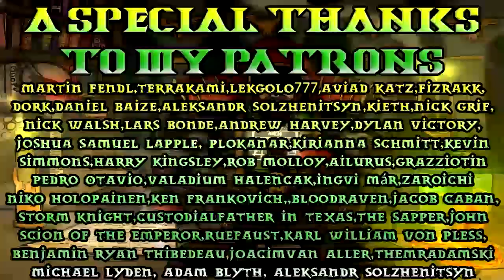30K Lore, The Horus Heresy Lore Breakdown, Fallen Angels! Part 1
Is the Dark Angels Curse still on?